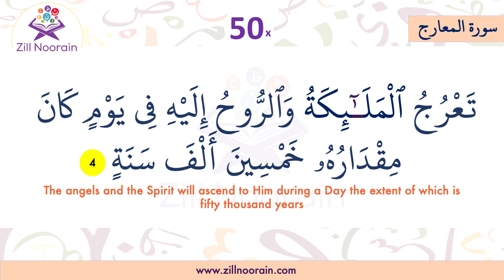70 Surah Al Ma'rij | Verse 4 | Repeated 50x | Memorization Series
Surah Al-Maʻrij is the seventieth chapter of the Quran, with 44 verses. The Surah takes its name from the word dhil Ma'arij in the third ayah. The word appears twice in the Quran. Let's Read, listen and memorize Surah Al-Ma'arij with us.

70 Surah Al Marij, Verse, Repeated 50x, Memorization Series